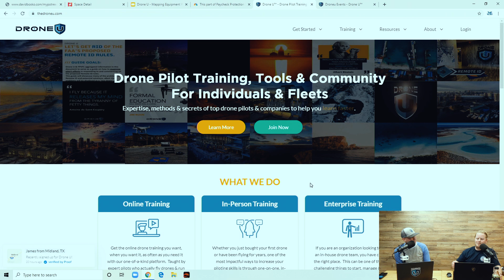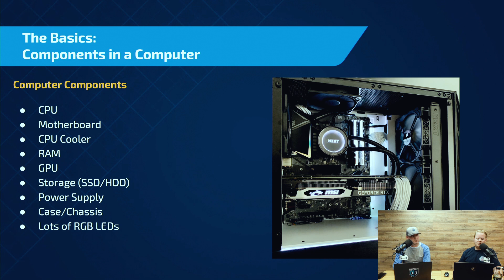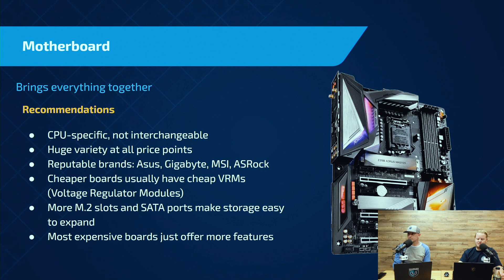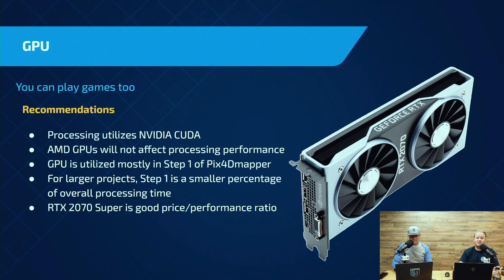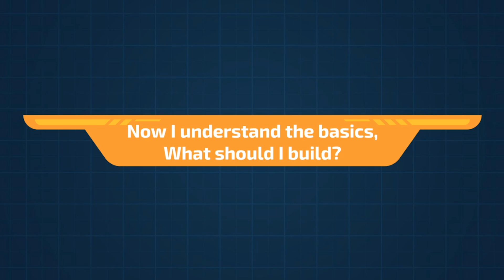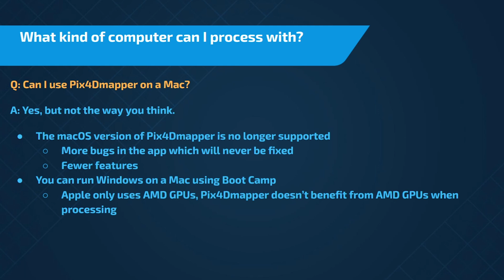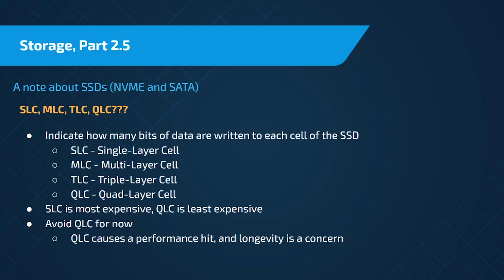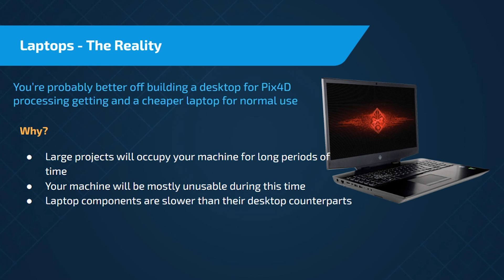Which Computer System Would You Recommend For Drone Mapping?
Our caller for today, Scott is a real estate appraiser who is keen on getting into drone mapping. Being a longtime ADU listener, Scott is well aware that he needs a powerful computing system for processing drone maps. But such high-end systems can be really expensive and end up costing thousands of dollars.

Do you wish to learn from world-class pilots with real world experience? This could be your chance. The Drone U Fly-in Challenge will be held from April 4-5 in Santa Fe, New Mexico. These unique drone games are designed to test your flying ability as you will be asked to complete carefully designed flight missions that mimic real-world scenarios. Don’t miss the chance to participate in the BIGGEST and BEST drone event of the year. Limited Spots Available!

Become a Drone U member today. You'll enjoy unlimited access to over 30 courses, Part 107 training, and our amazing community!

How to Hack the Mavic 2 Pro in 5 Simple Steps

Timestamps
04:20 - Today’s show is brought to you by our Drone U Live classes
07:50 - Today’s question is about drone mapping computers
09:28 - Do you need a powerful computer to run a voluminous mapping business?
11:00 - Can you use a mapping computer with an AMD processor?
11:49 - Can you build your own mapping computer?
12:10 - There are many cheap motherboards available in the market. Should you use one?
12:40 - What is the best cooling solution for your computer?
13:58 - What is the minimum recommend RAM for a mapping computer? 15:40 - Do you need a powerful graphics card?
17:38 - Why you should use a SSD for storage
18:42 - Typically, what is the cost of a mapping computer? How much will you save if you build it yourself?
20:58 - Can you use a Mac book for processing your drone maps?
22:08 - How long does it take to process data for a large mapping project?